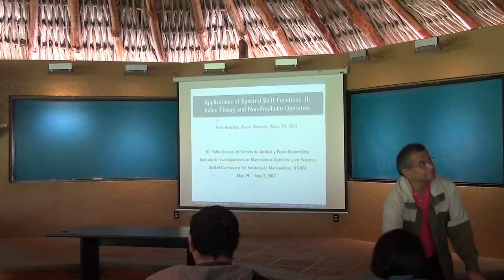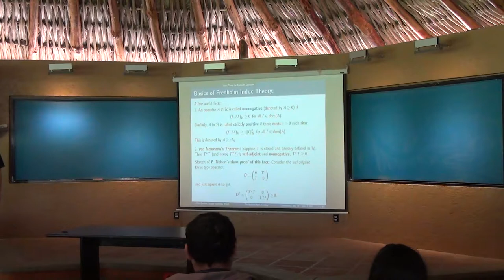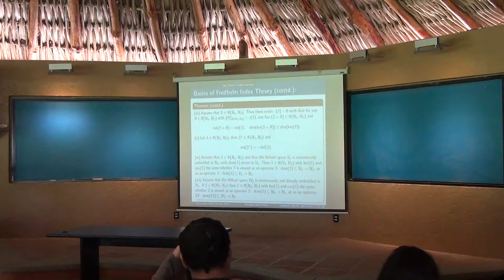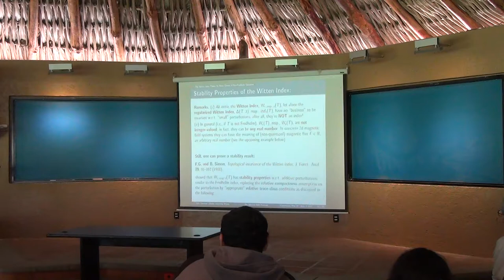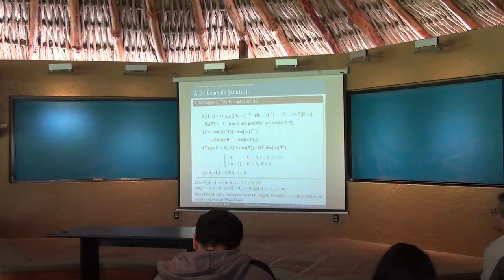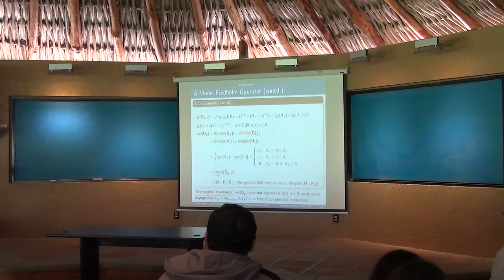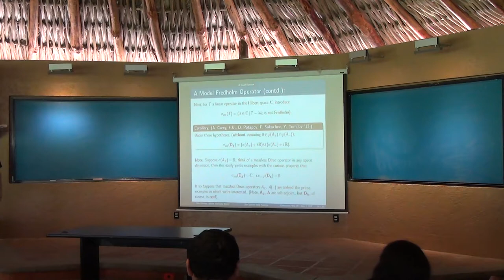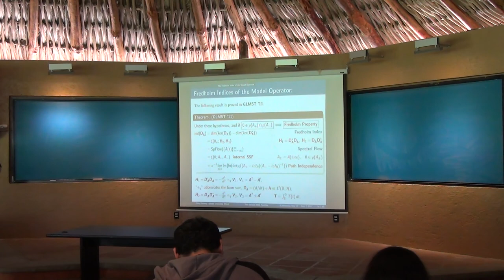Fritz Gesztesy - Applications of Spectral Shift Functions II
Fritz Gesztesy
Baylor University, Waco, TX, Department of Mathematics, USA.

"Applications of Spectral Shift Functions II"

VII Taller-Escuela de Verano de Análisis y Física Matemática

IIMAS - UCIM, UNAM

del 29 de mayo al 2 de junio de 2017